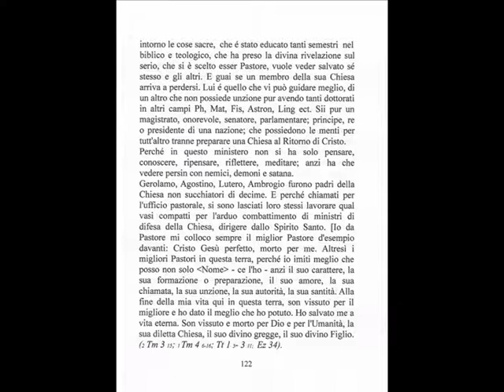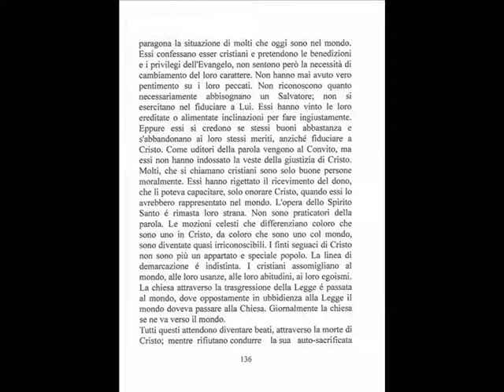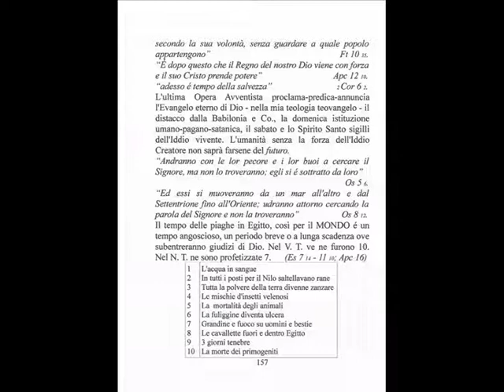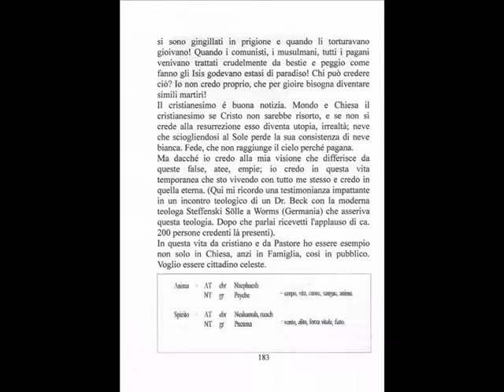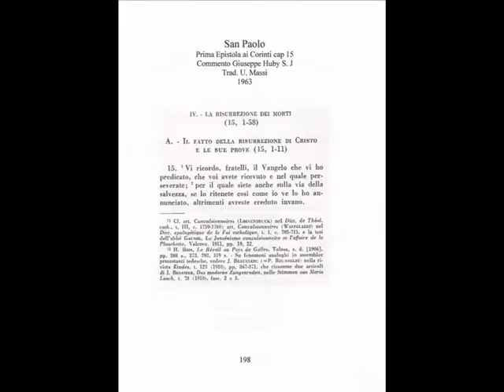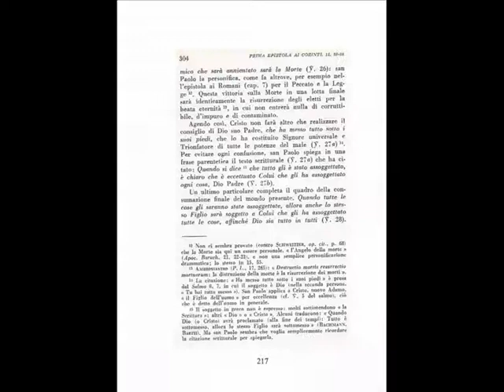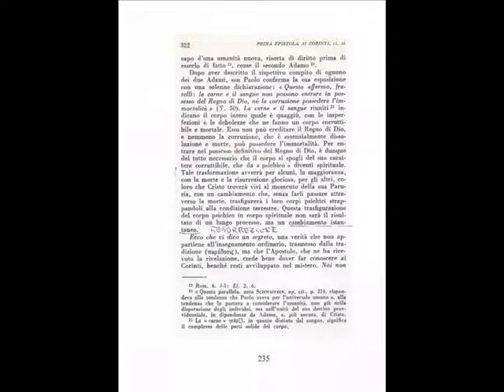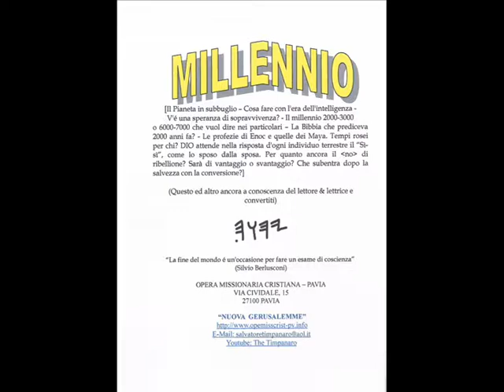Millennio 2015 Pastore Timpanaro Salvatore 2 0001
MILLENNIO - 2015
VOLUME 1
SECONDA PARTE